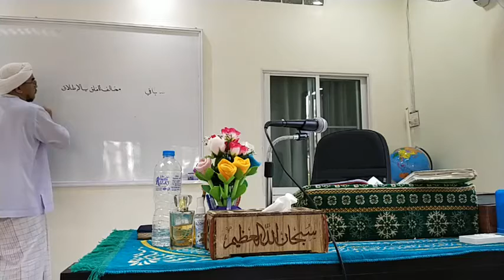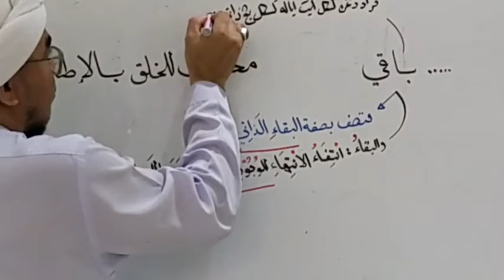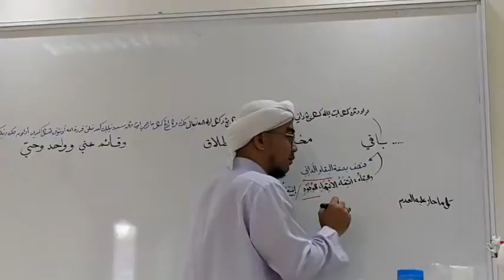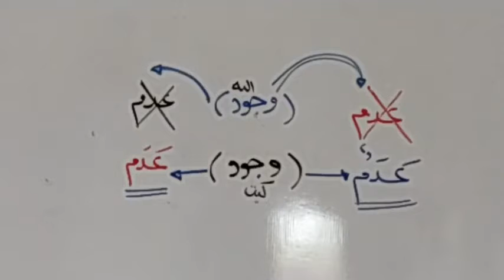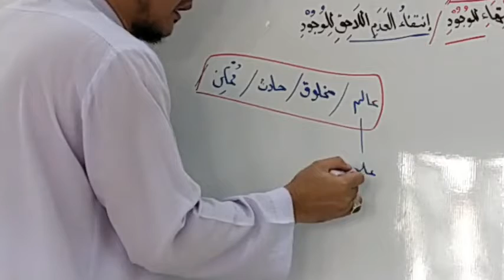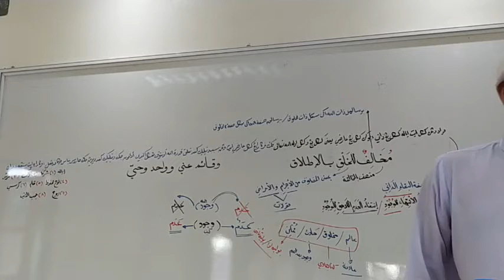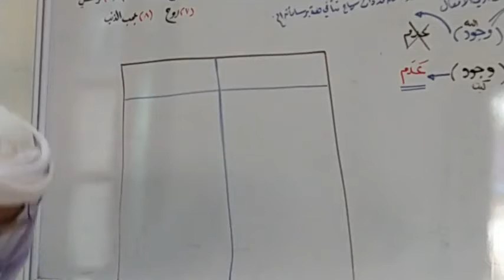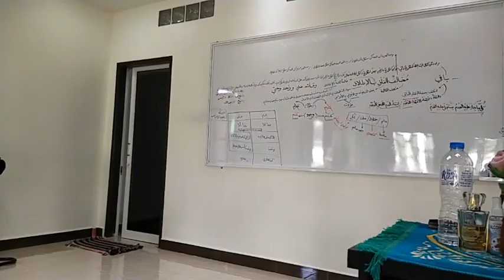Ep.7 aqidatul awam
.فڠاجين كتاب تراث ( علمو توحيد ).

نام كتاب : نظم عقيدة العوام  Ep.7

فڠاراڠ :السيد الشريف الشيخ أحمد بن رمضان منصور المرزوقي رحمه الله تعالى بعلومه

فپمفاي شرحن : الفاضل بابا فيصل بن عبد الرحمن الدالوي

برتمفت : الساحة الدالوية، فوندوق دالا، فطاني

موك سورت :فدبيت يغكأنم...فالله موجود قديم باقي...

سموگا بر منفعة بوات فارا فنونتوت علمو...